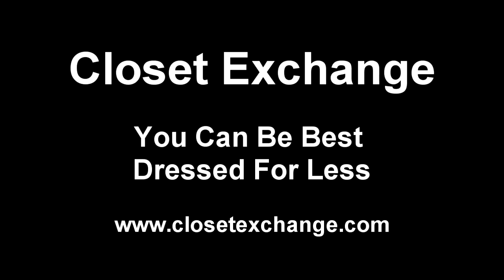Closet Exchange Fall Preview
Brenda talks about some of the Fall fashions in the Closet Exchange Stores